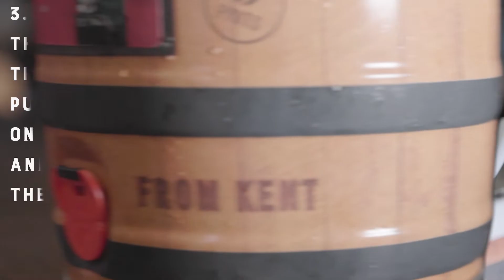Minicask / Minikeg Handling - Westerham Brewery Beer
How to set up and serve our 5L minicasks and minikegs